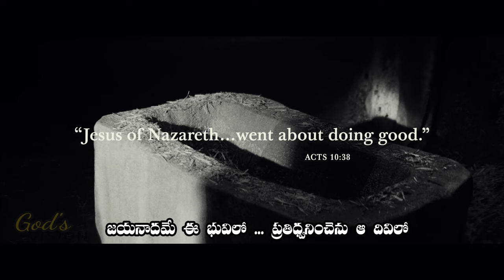Idi Shubhodayam | ఇది శుభోదయం – క్రీస్తు జన్మదినం| Old Christmas Song | God's Vision - Telugu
An old Christmas song
If you like it please share your Gladness with your loved ones

Telugu Lyrics:
ఇది శుభోదయం – క్రీస్తు జన్మదినం
ఇది లోక కళ్యాణం
మేరి పుణ్యదినం – (2)

రాజులనేలే రారాజు వెలసె పశువుల పాకలో
పాపుల పాలిట రక్షకుడు నవ్వెను తల్లి కౌగిలిలో
భయము లేదు మనకిలలో
జయము జయము జయమహో       ||ఇది||

గొల్లలు జ్ఞానులు ఆనాడు ప్రణమిల్లిరి భయ భక్తితో
పిల్లలు పెద్దలు ఈనాడు పూజించిరి ప్రేమ గీతితో
జయనాదమే ఈ భువిలో
ప్రతిధ్వనించెను ఆ దివిలో       ||ఇది||

@Raj Prakash Paul​ @N Michael Paul​ @Dr.Jayapaul​ @Joseph Prakash​ @Bro. Anil Kumar​ @Rock Church​ @Baptist Church Hyderabad​ @BETHESDA MUSICS​ @Emmanuel Ministries Madanapalle​ @Calvary Temple Live​ @HOSANNA MINISTRIES OFFICIAL​ @HOSANNA MINISTRIES - RJY​ @P. J. STEPHEN PAUL​ @THANDRI SANNIDHI MINISTRIES​ @Jyothi Raju​ @John Wesly Ministries​ @Paul Emmanuel​  @Samy Pachigalla​ @Prabhu Pammi​ @Enosh Kumar Vasamsetti​ @Enoch Jagan​ @JK Christopher OFFICIAL​ @Ben Komanapalli Jr​ @Ravinder Vottepu​ @Sam Alex​ @Davidson gajulavarthi​ @KY Ratnam Ministry Official​ @Visionson Wesley​ @Jonah Samuel Official​ @Dr. Asher Andrew​ @Joel N Bob - SAMARPAN D Worship Band Official​ @Noel Jyothi​ @Sunil ROY Drummer OFFICIAL​ @Michael Pavan Gogi​ @bobby vedala​ ​@Samuel Karmoji​  @Pas.Ramesh Hosanna Ministries​ @I FOR GOD VIJAY PRASAD REDDY​ @Edward William Kuntam​

***⚠️Copyright : Copyright to respective Originals/Parties. I have no financial interests in spreading the files .I am doing for Art's save only. Buy and use Original Products to support Artists

God's Vision - Telugu  provides songs and messages on Lord Jesus Christ